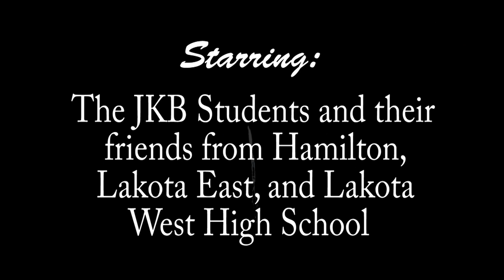Butler County Grad Lip Dub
Butler County youth want their peers across the country to have a safe prom and graduation season. As members of the Butler County Coalition for Healthy, Safe, and Drug-Free Communities the group produced a lip dub video to Katy Perry's hit "Firework". The music video is recorded all in one take. The video was shot on the Miami University Hamilton Campus.  Local high school students representing the J. Kyle Braid Foundation are the stars of the video.  The students want their peers to have a game plan to stay safe during prom and graduation season.  There is a reminder to parents that they have a lot to lose if they host parties and provide alcohol to minors.  Hamilton High School Junior Kristen Smallwood said, "It is important to show people that you can have fun without alcohol and other drugs".  J'aime Murray, Hamilton High Junior, was excited to be in the video and she said, "This is suppose to be an exciting time of the year. You don't want to come to school on Monday after prom or graduation and hear something bad happened to a friend, negative consequences from alcohol and other drugs abuse affects everyone".
Participating Schools: Stephen T. Badin High School, Fairfield High School, Lakota East High School, Lakota West High School, and Hamilton High School